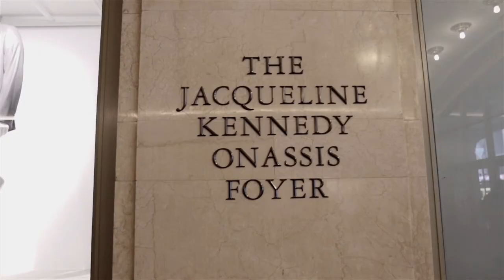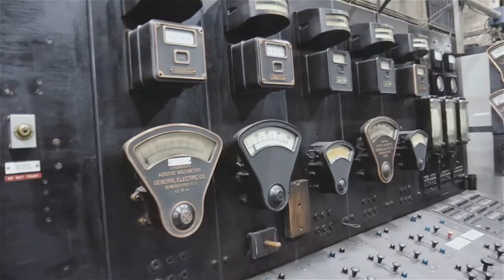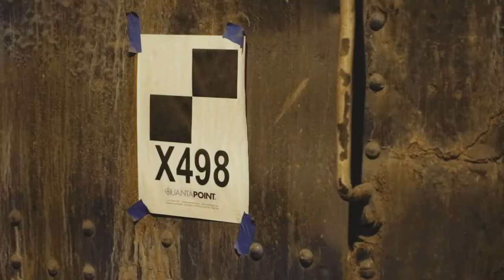The Commute Part 1 - Grand Central Terminal - Official Movie Trailer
Silverpin Studios presents the 1st trailer of "The Commute" A documentary on commuting into New York City through Grand Central Terminal from the eyes of the commuter.